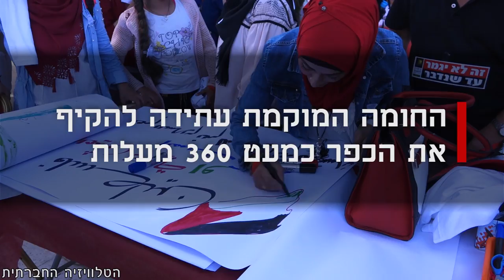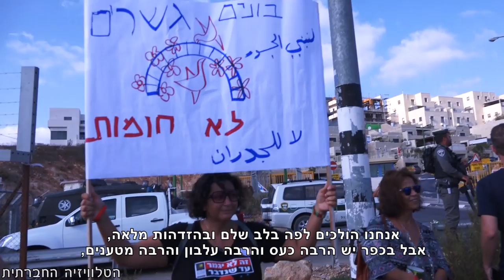גשרים במקום חומות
מאות ישראלים ופלסטינים צעדו (שבת, 16/9/2017) בצעדה שנערכה לרגל יום השלום הבינלאומי בסולידריות עם תושבי הכפר וואלג'ה. הצעדה, אשר נערכה תחת הכותרת "בנו גשרים, לא חומות", נערכה במחאה נגד הריסת בתים בוואלג'ה והקמת חומה אשר תקיף את הכפר ותמנע גישה למעיין ולאדמות חקלאיות. הצעדה אמורה היתה להסתיים בעצרת, אך מחשש שפעילות זו תבטא נורמליזציה של הכיבוש מנעו חלק מתושבי וואלג'ה את כניסת הצעדה לכפר ואת קיום העצרת.